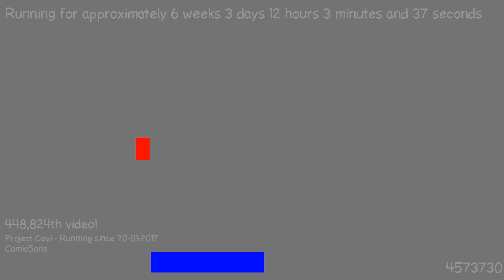1488881279 - Webdriver Cavi - H2